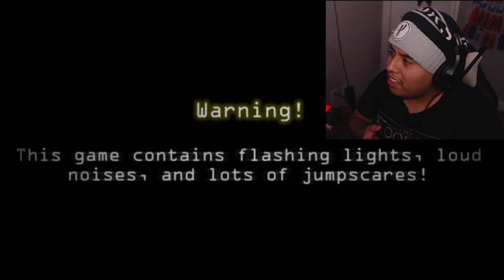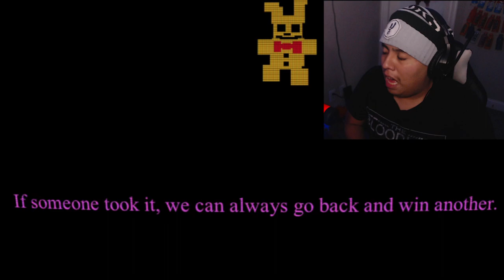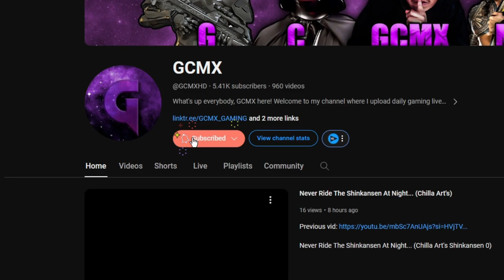This FNAF Fan made Game is so (TERRIFYING...)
I have uploaded a new video so this game we are gonna be playing FNAF Remember so I really have found this game on the Internet I will have to say tho this fnaf game is one of the scariest ones so far and it reminds me of Fnaf plus but I do have a really scary experience in this game and also y'all go make sure hit 25 likes in this video for today I really hope you enjoy the scariest experience in this game

Chapters:
00:00 - INTRO
00:49 - GAMEPLAY INTRO
03:32 - NIGHT 1
08:57 - MINIGAME
10:28 - NIGHT 2
17:08 - MINIGAME 2
18:33 - NIGHT 3
21:45 - NIGHT 3 AGAIN
22:52 - ENDING
23:02 - OUTRO

Also 3 shoutouts of the day for be in this which is: @officialwateryt @FusionZGamer @AiminOC